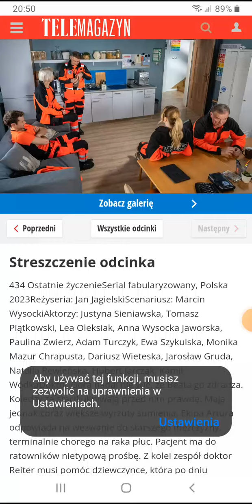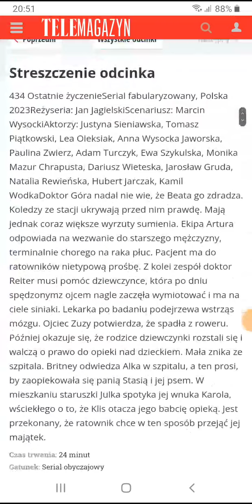Na sygnale-Zdjęcia i streszczenie z odcinka 434(Góra nie wie o zdradzie i pojawia się wnuk Stasi)